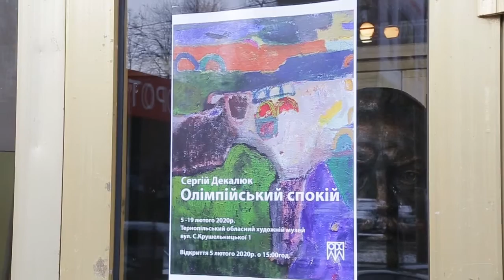Сюжет: Виставка "Олімпійський спокій"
Тернопільський художник Сергій Декалюк презентував виставку під назвою "Олімпійський спокій". Таємницю "спокою"  дізнавалася Лілія Лобур.